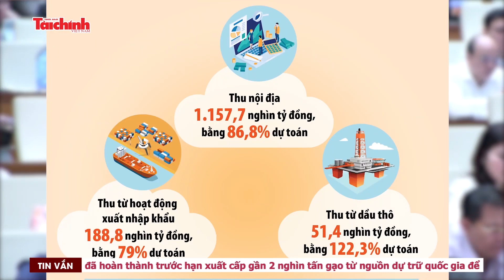Chính sách tài khóa đã giúp nước ta ổn định kinh tế vĩ mô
Tiếp tục chương trình Kỳ họp thứ 6, tuần qua, Quốc hội đã thảo luận ở hội trường về nhiều vấn đề quan trọng. Có thể kể đến như kết quả thực hiện kế hoạch phát triển kinh tế - xã hội - ngân sách nhà nước năm 2023; thực hiện Kế hoạch đầu tư công trung hạn giai đoạn 2021 – 2025; Kế hoạch tài chính quốc gia và vay, trả nợ công 5 năm giai đoạn 2021 – 2025. Nhiều đại biểu Quốc hội đã có những nhận định tích cực về công tác điều hành chính sách tài khóa. Sáng ngày 2/11, Bộ trưởng Bộ Tài chính cũng đã giải trình về các ý kiến đại biểu nêu.